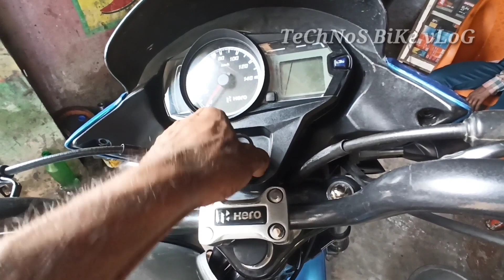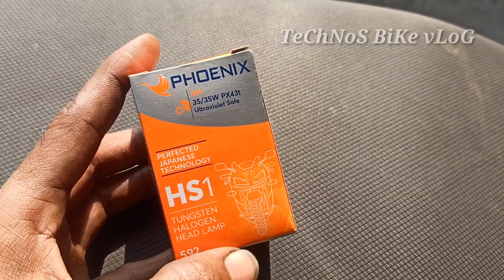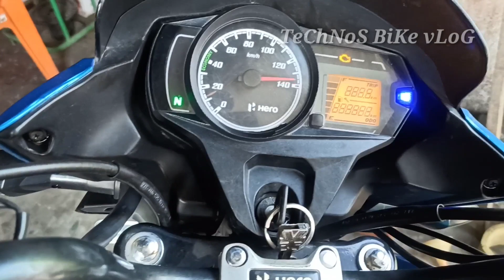हेडलाइट बंद हो गई|Passion Pro Bs6 Headlight Problem|Motorcycle Headlight Bulb|Technos Bike Vlog